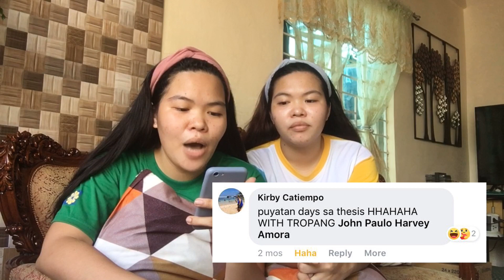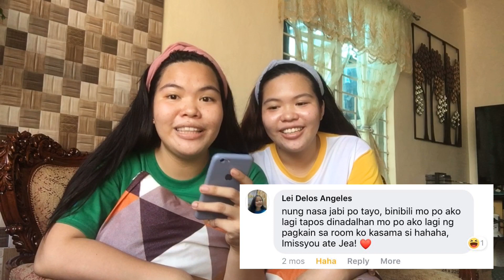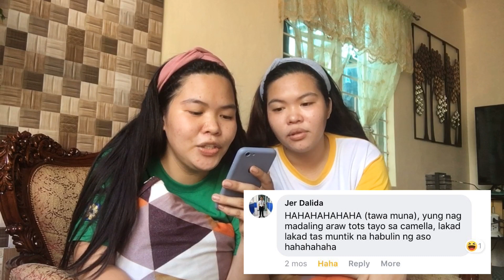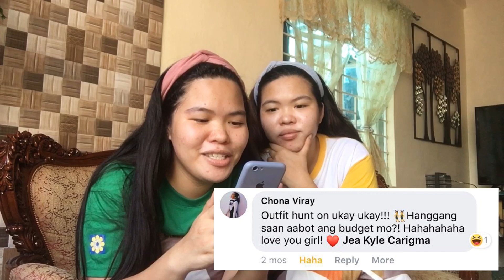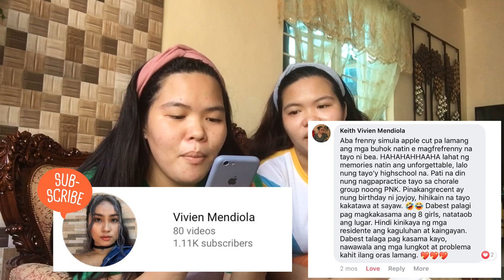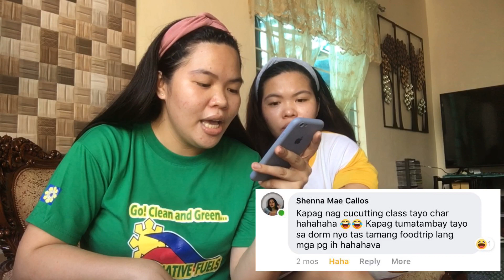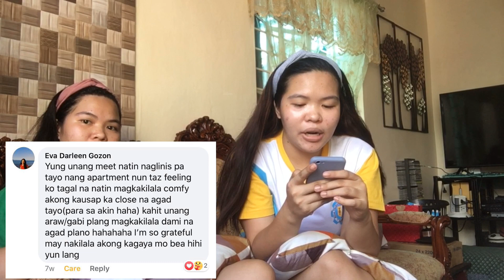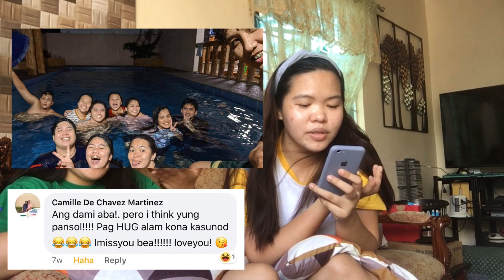BEST PEOPLE + BEST MEMORIES | VLOG# 80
"Kay sarap bumalik sa mga masasayang alaala" mapapakanta ka na lang HAHAHAH! Nakakatuwa magbasa ng mga ganto sa totoo lang!! Nakakataba ng puso! Nakakatuwa din mag edit kasi effort talaga hanapin yung mga pictures! Bumabalik talaga yung masasayang moments kasama kayo! Mahal namin kayo mwa mwa! Ingat always!